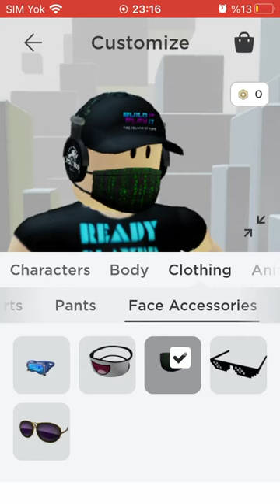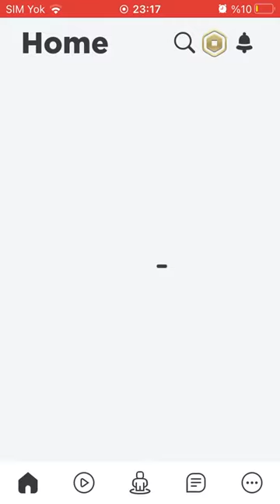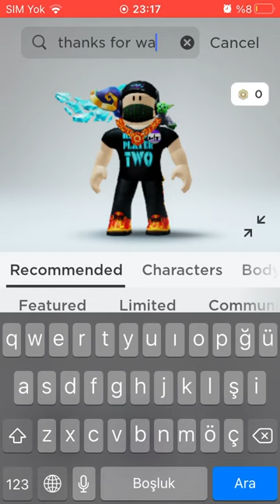When me trying to make offsale item avatar